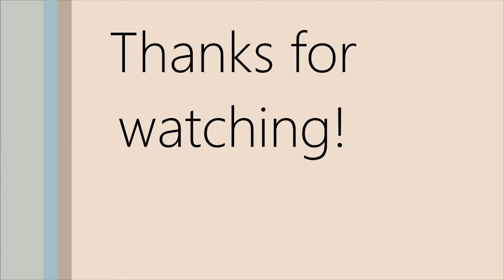InterCity train 173 and freight train T5002 passing Ylöjärvi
IC173 to Vaasa and T3005 to/from somewhere. :D
I was expecting a longer video, but lots of trains were delayed with some reason, and I only saw these trains. If trains were not delayed, this should be almost 10-minute video!

And I bought a tripod in weekend with only 30 euros. It's absolutely amazing with that price. It's called Hama Star 61. I didn't use it yet.

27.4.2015